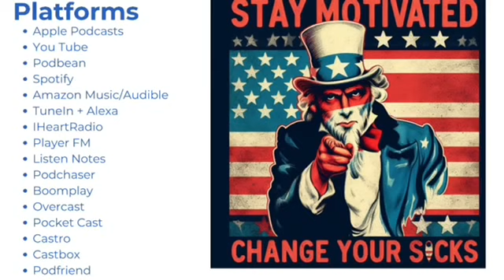My Veteran Story with Herold Fleischer; 12 Sep 2024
Listen to Army veteran Herold Fleischer as he tells his veteran story.